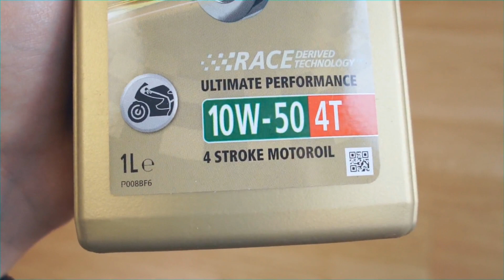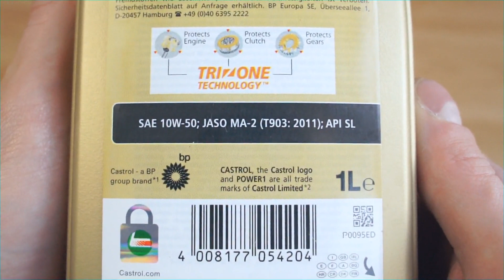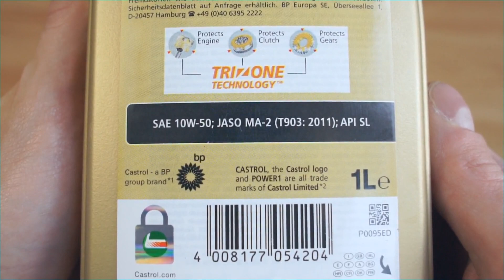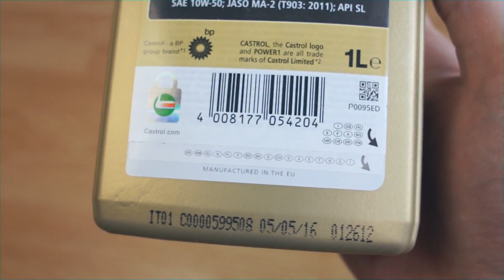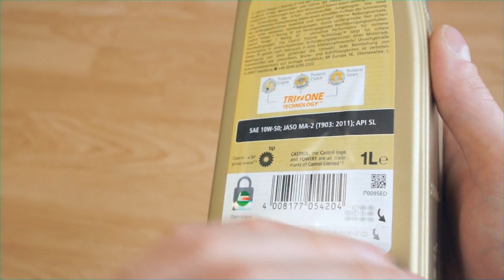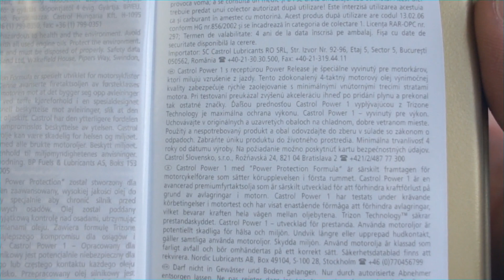Castrol Power 1 Racing 4T 10W50 Jak wygląda oryginalny olej?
Castrol 4T 10w50, Jaso MA-2 (T903: 2011), API SL